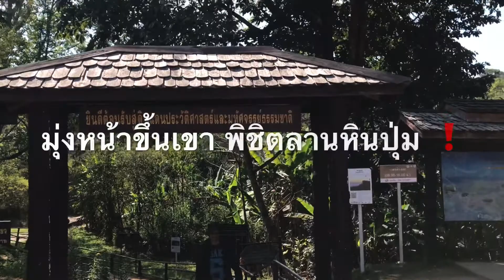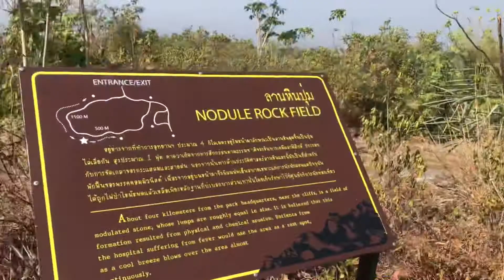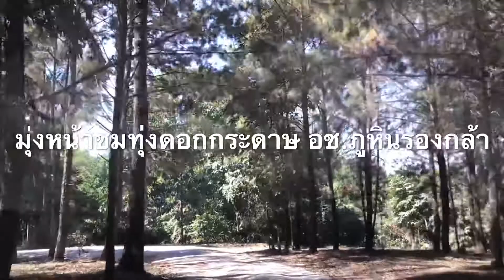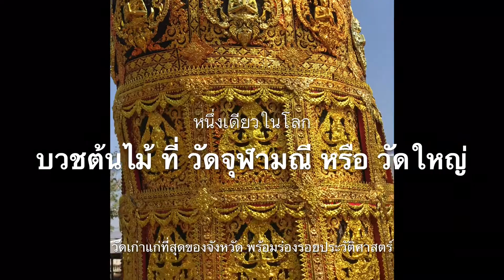ลานหินปุ่ม ผาชูธง ดอกกระดาษ อุทยานแห่งชาติภูหินร่องกล้า บวชต้นไม้(หนึ่งเดียวในโลก) จ.พิษณุโลก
ตะลุยอุทยานแห่งชาติภูหินร่องกล้า จังหวัดพิษณุโลก THAILAND 🇹🇭
- แสงเดือนผู้พิชิตลานหินปุ่ม
- ผาชูธง
- ทุ่งดอกกระดาษ
- บวชต้นไม้หนึ่งเดียวในโลก วัดจุฬามณี

กลิ่นบัวบ้านเช่า & ห้องพัก

แสงเดือนอาภรณ์ เสื้อผ้าและสินค้ามือสองสภาพเยี่ยม

(SaiThong Security School)
  (1) เป็นสถานศึกษาจัดการเรียนการสอนหลักสูตร "วิชาชีพรักษาความปลอดภัย"
 - หลักสูตร พนง.รปภ.ระดับขั้นต้น
 - หลักสูตร ผู้นำ รปภ.
 - หลักสูตร ผู้ประกอบการ รปภ.
 (2) รับเป็นที่ปรึกษาธุรกิจ รปภ.
 (3) รับเป็นวิทยากรบรรยายพิเศษ
 (4) รับเป็นผู้ดำเนินการจัดหลักสูตรฝึกอบรมในระดับต่าง ๆ ของธุรกิจ รปภ.
 (5) รับเป็นผู้ดำเนินการจัดฝึกอบรม , พัฒนาศักยภาพขององค์กรและทรัพยากรมนุษย์ให้กับหน่วยงานต่าง ๆ ของภาครัฐ และ เอกชน